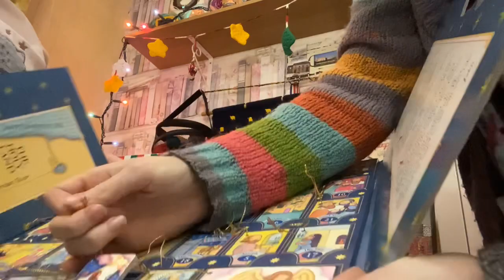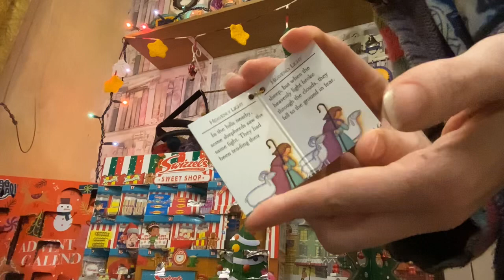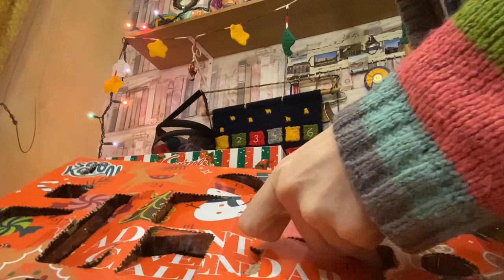Advent calendar opening day 22